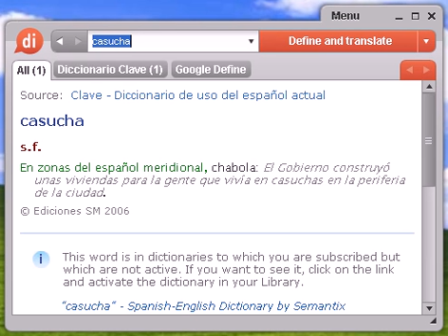Definición de casucha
casucha, diccionario, definición, significado, español, castellano, dixio, casuchas